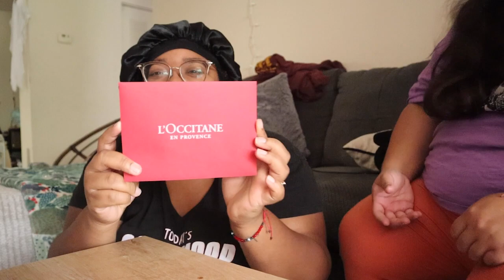the vlog that took 3 weeks to film 🤪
the title speaks for itself lmao. this will more than likely be the last upload of 2023 so MERRY CHRISTMAS!!! I love you so so so so much 💌

Tech stuff ✨
Camera: Canon EOS M50 Mark II; iPhone 14 Pro

💗 MISADVENTURES WITH DOMI 💗
Hey bestie! My name’s Dominique and I'm a 20-something creator based in Atlanta who’s passionate about self love and beauty! I’m far from being “that girl”, but everyday I’m learning to love and embrace myself more and you’re invited on this journey of self love and misadventures!